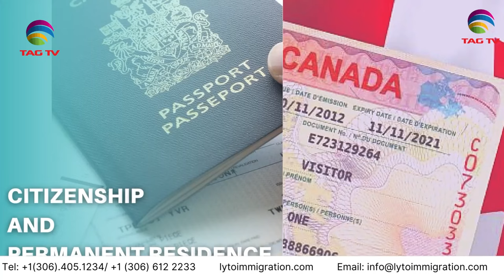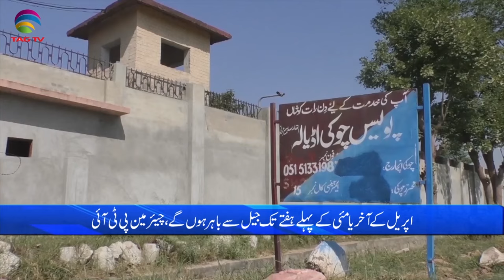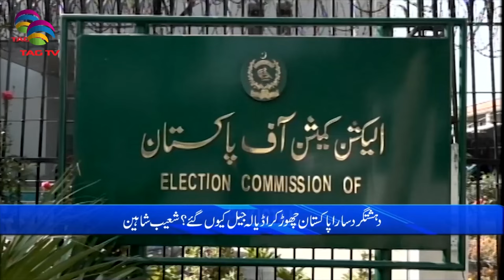Pakistan News Bulletin with Nimra Kanwal - APRIL 11, 2024